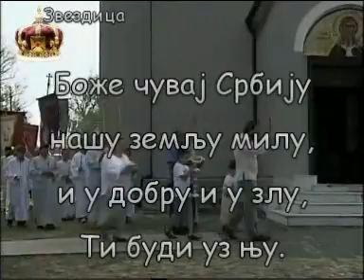Боже чувај Србију